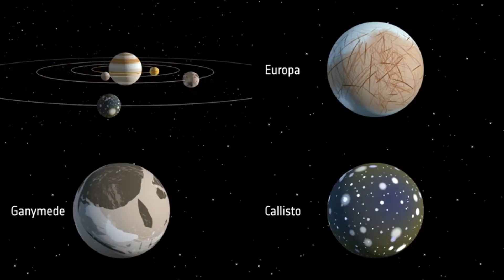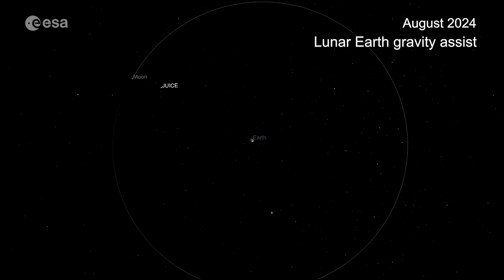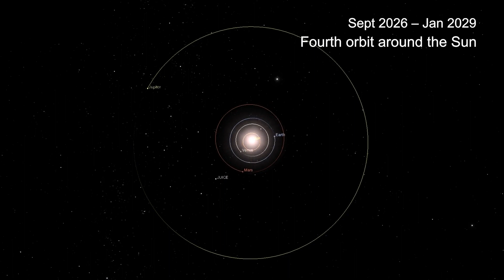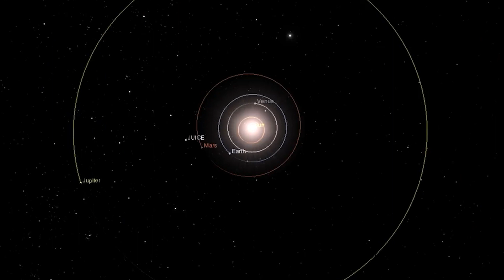What's next for Europe's JUICE mission? Here's what to expect on its long journey to Jupiter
Have you heard the news? The European Space Agency's (ESA) flagship mission to Jupiter and its icy moons is officially underway with the successful launch of the JUICE (Jupiter Icy Moons Explorer) spacecraft. This mission comes at a high cost of 1.6 billion euros ($1.77 billion USD), but what adventures await JUICE after its launch?

Will it observe fainter auroras or discover something equally fascinating? And can the scientists involved in the mission relax for the next eight years now that the spacecraft has launched? In this video, we'll explore the answers to these questions.

Recently, the JUICE spacecraft blasted off from Europe's spaceport in French Guiana, embarking on an eight-year journey to Jupiter. However, the excitement doesn't stop there. Scientists are thrilled for JUICE's mission because it will not only perform fly-bys of Venus and Earth but also attempt to gain gravity assistance to accelerate it towards an encounter with Jupiter in 2031.

This encounter is not too far off, and we may receive new and exciting information from JUICE and Jupiter soon. Nevertheless, the launch of JUICE doesn't mean scientists can now relax and take it easy for the next eight years. Randy Gladstone, the Principal Investigator on JUICE's Ultraviolet Spectrograph (UVS), explains that scientists will be kept busy planning and replanning throughout the mission.

Space missions don't end once a spacecraft launches. Scientists must continue to work hard to ensure the spacecraft's instruments and other components operate smoothly to make amazing scientific discoveries. When JUICE returns to Earth in August 2024 for a fly-by and gravity assist, this isn't where the assists will end! Keep watching to learn more.

Once the spacecraft returns, scientists plan to send it in-system for a rendezvous and gravity assist at Venus in August 2025, followed by two more gravity assists in September 2026 and January 2029. The latter assist will take advantage of the "dance of the planets," propelling JUICE towards Jupiter at high speed. While the instruments have been checked on Earth, scientists will use these fly-bys to fine-tune them and learn more about the spacecraft's capabilities to avoid future mishaps.